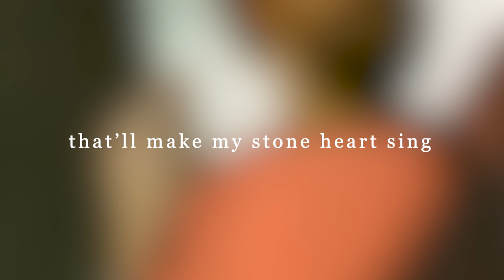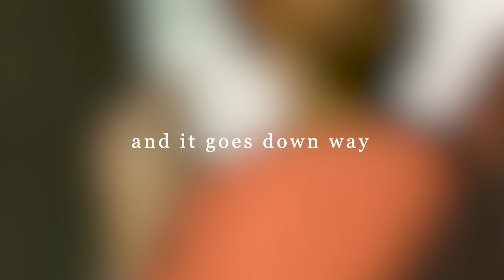Sam Bowman - rose-colored glasses (feat. Ben Lawrence) [LYRIC VIDEO]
i can't see a thing.

This song is a pretty vulnerable one. I wrote it to deal with how tempted we are to deal with despair in ways that are hollow and empty.

I've tried, y'all. I can't deal with despair and hopelessness by convincing myself that things are gonna be okay for positivity's sake. But how do we fight despair, then?

The fruit of the Spirit is joy (Galatians 5:22). In light of that, Scripture tells us something I needed to hear at one of the lowest points of my life: Don't give up (Galatians 6:9, paraphrased). I have strength to keep on keepin on, not in myself, but in the joy that Christ provides me with.

So I need to take off those glasses. I don't need banal, empty positivity from the world. I need real, vital, wild, satisfying joy in Jesus. So I wrote a song about that.

Oh also about a week and a half before it released I showed my friend Ben Lawrence what I was working and he threatened to hack my Minecraft account if I didn't let him sing on it and I had like just killed the ender dragon so I let him sing the second verse. That story isn't necessarily true, except for the week and a half thing, but here we are and Ben is here too so it is what it is I guess.

You could follow me on all the socials, where I post pictures wearing regularly colored glasses.

Ben doesn't usually wear glasses, but he DOES make some incredible music, so that means following him is worth it. Right? That's how that works?

Thanks for listening, family. God bless!